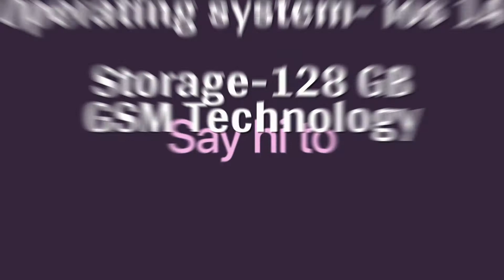iphone 13// iphone 13 details //iphone 13 trailer //iphone 13 review// apple phone //iphone13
iphone 13
 apple phone
the gadgets world
smartphone
best phone